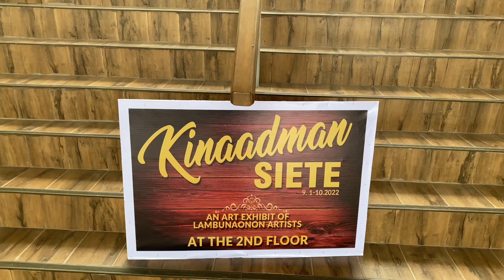PUNTA TAYO SA BESPERAS NG LAMBUNAO AT NAMILI NG GULAY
BESPERAS NG LAMBUNAO ILOILO FIESTA 2022